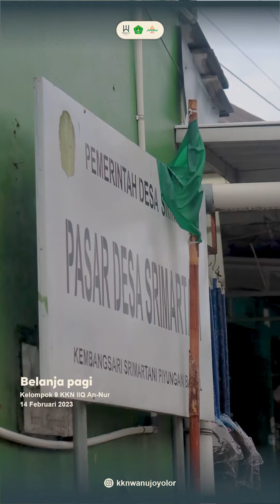BELANJA KE PASAR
KARYA MAHASISWA KKN 2022/ 2023
IIQ AN-NUR YOGYAKARTA

M. Arif Kurniawan, S.HI, M.E. |

Mahasiswa KKN Kelompok 09 Dusun Wanujoyo Lor

19201723 M. Taufikirrohman
19101601 Fahrurrozi
19101609 Durrotul Iqomatin N.
19411767 Layla Nurkhasanah
19201702 Afriani
19101661 Saiful Islam
19201700 Tsani Mubarok Bih
19101674 Reza Umami
19211755 Nurul Juliana Marpaung
19201706 Hayu Annisa

Terimakasih Kepada

Dr. A. Shihabul Millah., M.A.
(Rektor IQ An-Nur Yogyakarta)

Dr. H. Munjahid., M.Ag.
(Wakil Rektor 111Q An-Nur Yogyakarta)

Drs. H. Atmaturida., M.Pd.
(Wakil Rektor 2 11Q An-Nur Yogyakarta)

Dr. H. Khoirun Niat., MA
(Wakil Rektor 3 11Q An-Nur Yogyakarta)

Lembaga Penelitian dan Pengabdian kepada Masyarakat
(LPPM)

H. Mulyana
Lurah Desa Srimartani

Zainal Arifin
Dukuh Wanujoyo Lor

M. Arif Kurniawan, S.HI, M.E.I

Seluruh Anggota KKN Kelompok 09
(Posko Dusun Wanujoyo Lor)

Sebo Studio
Ketua RT di Wanujoyo Lor
Pengurus Takmir Masjid Al-Mubarok
Pengurus Madrasah Salafiyah
Pemuda-Pemudi Wanujoyo Lor
Risma Wanujoyo Lor
Warung Bahagia

Segenap masyarakat yang telah membantu dan mendampingi
dalam berjalannya program kerja dan kegiatan KKN